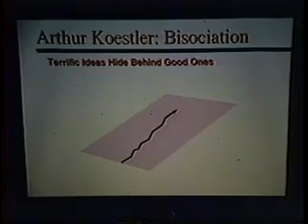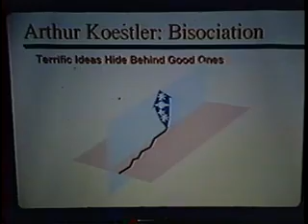Alan Kay - Arthur Koestler on Creativity and Outlaw Thoughts (Vannevar Bush symposium, 1995)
Alan Kay discusses how creativity requires being relaxed enough to let renegade or heretical thoughts flourish, and how computer science in the 60's was great because there were no computer scientists.